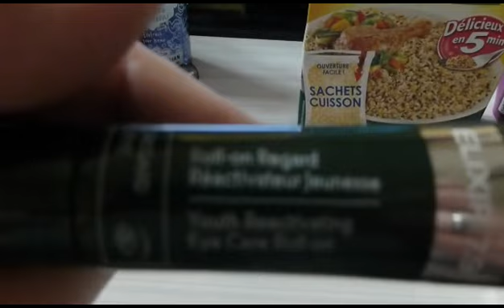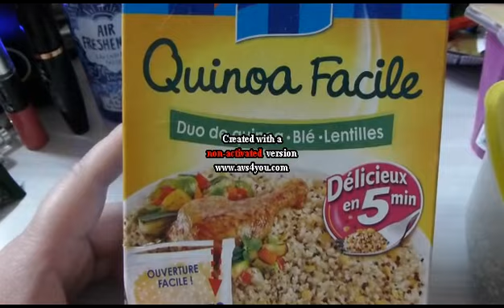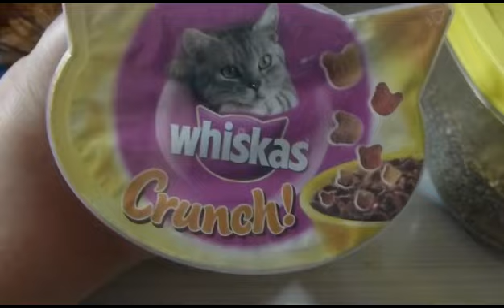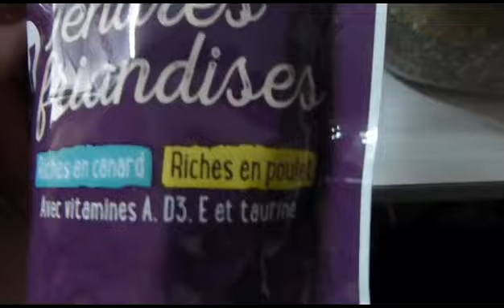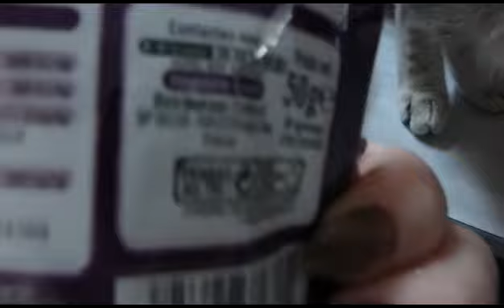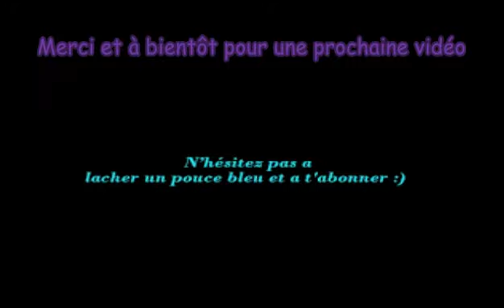Top et flops tests produits